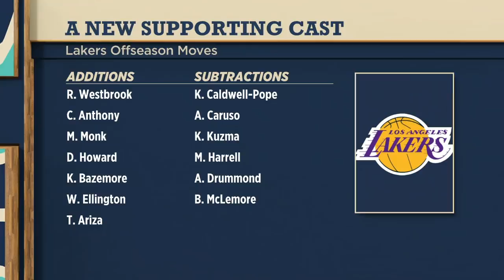Carmelo Anthony brings what the Lakers need – Ramona Shelburne | The Jump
Ramona Shelburne joins The Jump to discuss the moves made by the Los Angeles Lakers so far in free agency, with Carmelo Anthony and Malik Monk agreeing to deals on Tuesday.